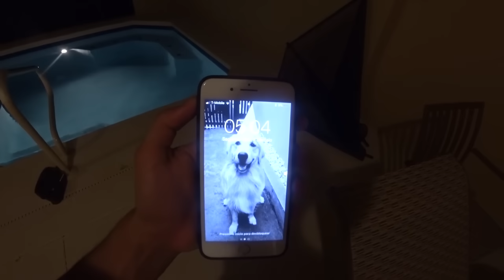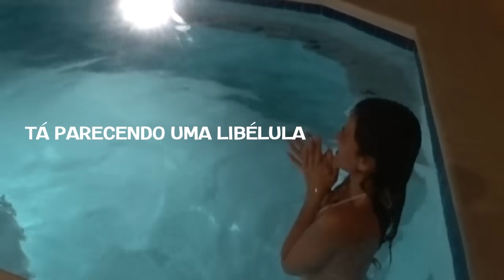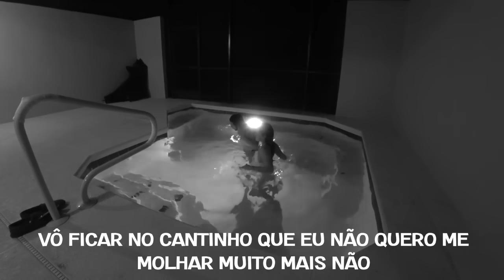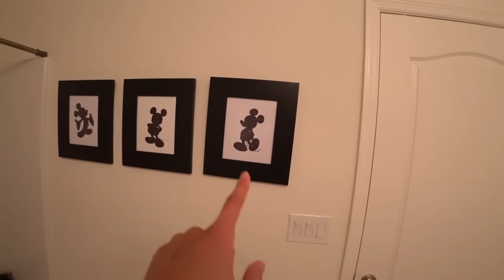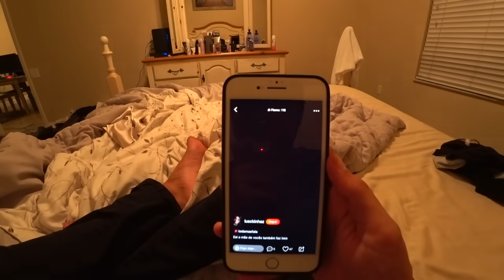PASSEI MAL NO ESTILINGUE HUMANO A NOITE! 😰